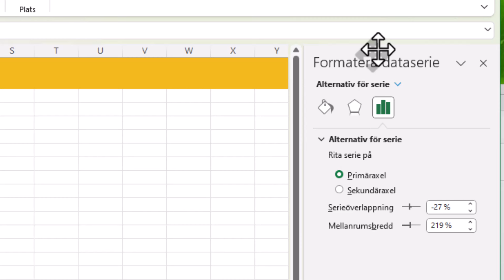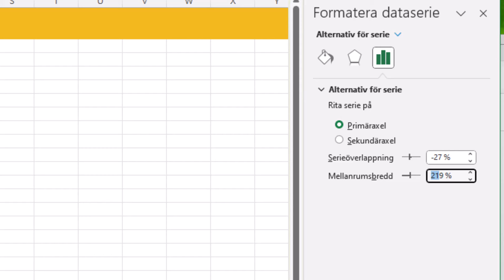stapeldiagram makeover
Det finns tillfällen när man vill snygga upp sina stapeldiagram av olika anledningar. Kanske för att det budskap man vill förmedla ska bli tydligare eller kanske bara för att man vill ha fint runtomkring sig?

I dagens tips visar jag hur man kan lägga två staplar på varandra och göra dem olika breda och ha olika mycket luft mellan sig, i Excel.

Är du nyfiken på att lära dig om fler tips i Excel? Besök min webbplats

Besök också min väldigt aktiva LinkedIn-profil där jag inte bara snackar Excel, utan snackar om lite annat med